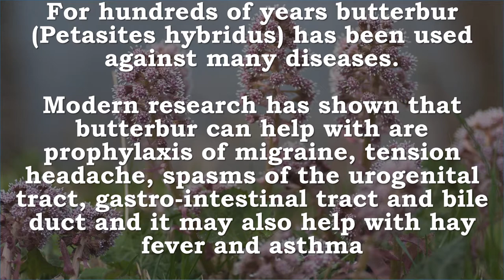Butterbur Petasines | Migraine, Tension Headache, Spasms, Hay Fever, Asthma, Anti inflammatory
Recommended Supplements -
NOW Butterbur,60 Veg Capsules
Minimizes neurological discomfort
Supports healthy blood flow to the brain
Minimizes the frequency and severity of neurological discomfort triggered by bright lights and stress that occasionally occurs in healthy individuals
Maintain balanced seasonal immune responses
European herbalists have been using Butterbur for decades and scientific studies have demonstrated that Petasins, the active constituents in Butterbur, can support healthy blood flow to the brain and promote normal neurological function.* In this way, Butterbur may help to maintain head comfort in healthy individuals.* NOW Butterbur is also free of undesirable Pyrrolizidine Alkaloids (PAs), so it can be used regularly. Natural color variation may occur in this product.

SOLARAY Butterbur Extract 50 mg - 60 Vegetarian capsules
Butterbur extract 50 mg is a guaranteed potency herbal supplement from solaray that works with the brain and muscle tissues and is completely free of alkaloids.

Vitacost Butterbur Extract - Standardized -- 75 mg - 120 Capsules
What is butterbur? Butterbur (Petasites hybridus) is a shrub-like plant with large, broad leaves and purplish-pink flowers, native to Europe and northern Asia. Its name comes from the supposed use of butterbur leaves to wrap and store butter before the time of refrigeration. Extracts of the plants roots, leaves and flowers have been used as far back as the Middle Ages for head discomfort, seasonal challenges and respiratory health support. How does butterbur support health? Contains natural, bioactive plant compounds called sesquiterpene esters, including the active ingredient, petasin. Why choose Vitacost Butterbur Extract? Supplies 75 mg of butterbur extract per single-capsule serving Standardized to ensure consistent amount of active ingredient in each dose Contains 120 servings per bottle Exceptional quality at an extraordinary value About Vitacost All Vitacost products are laboratory tested to meet FDA standards for identity, purity and composition. All products are tested for heavy metals, microbiology and contaminants. Vitacost products are produced in a NSF Certified facility. Freshness is guaranteed. *These statements have not been evaluated by the Food and Drug Administration. This product is not intended to diagnose, treat, cure or prevent any disease.

For hundreds of years butterbur (Petasites hybridus) has been used against many diseases.
Modern research has shown that butterbur can help with are prophylaxis of migraine, tension headache, spasms of the urogenital tract, gastro-intestinal tract and bile duct and it may also help with hay fever and asthma

Butterbur’s anti-inflammatory and anti-muscle spasm properties are attributed to petasines, these chemicals inhibit the synthesis of leucotrienes and decrease the intracellular concentration of calcium

Butterbur does contain toxic alkaloids called pyrrolizidine alkaloids. However, the supercritical CO2 extract form of butterbur limits the toxin below detectable limits